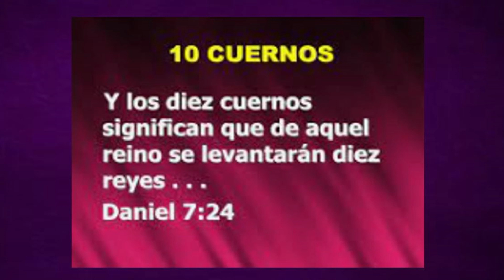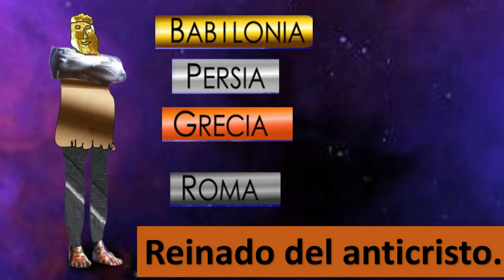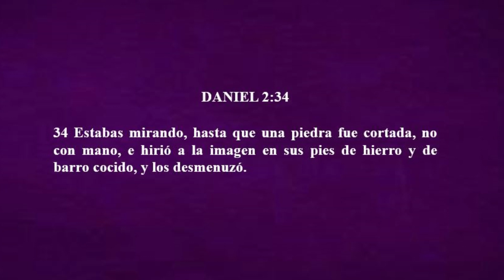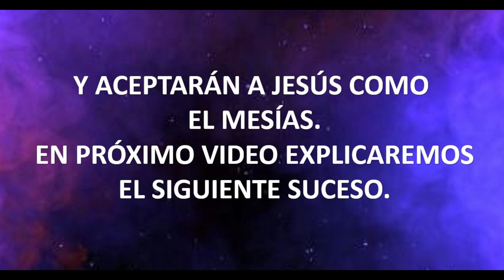DESPUÉS DE LA UNIÓN DE LAS DIEZ NACIONES, SALDRÁ EL ANTICRISTO